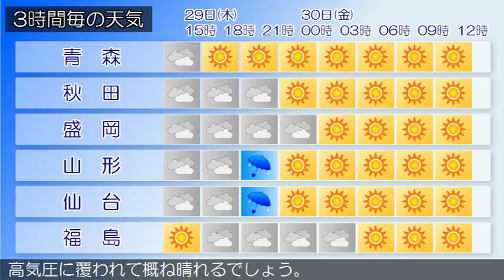2018/03/29 東北地方の天気予報 昼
寒冷前線が東北地方を南下しています。東北地方は、曇りの所が多くなっています。２９日は、寒冷前線が東北地方を南下するため、曇りで、北部は雨の降る所があるでしょう。南部は夕方から雨が降る見込みです。３０日は、高気圧に覆われて概ね晴れるでしょう。